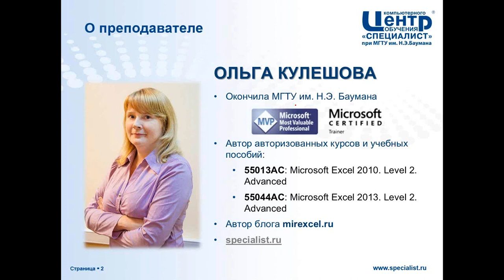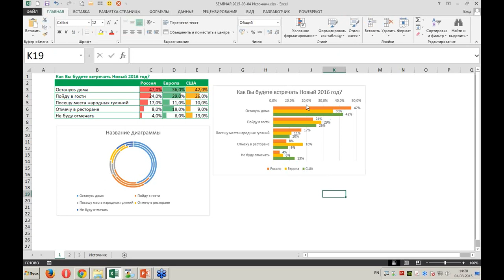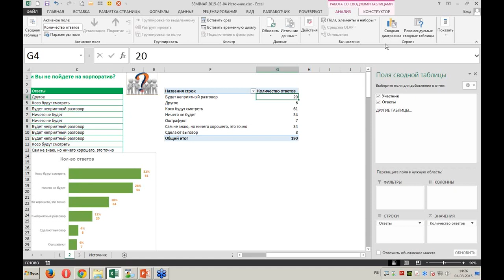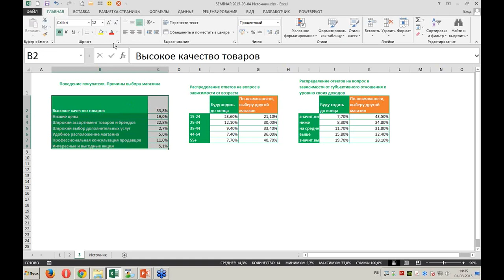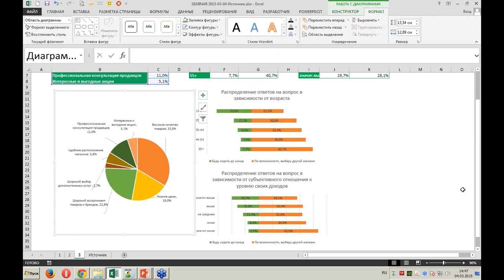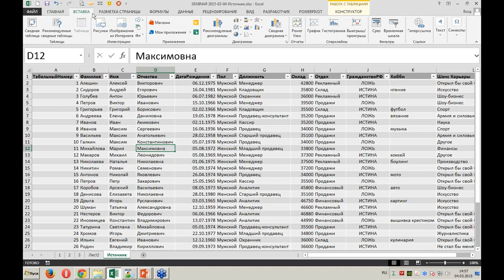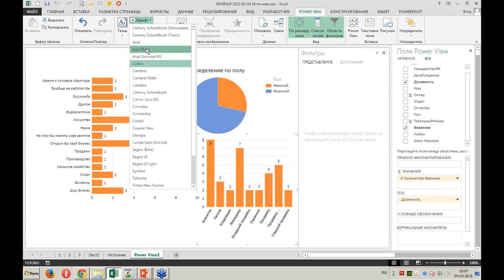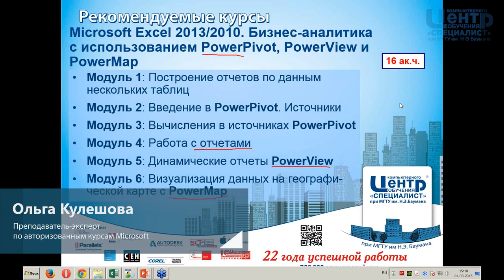Анализ и наглядное предоставление результатов опросов в Microsoft Excel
В рамках данного семинара затронуто несколько инструментов Microsoft Excel, позволяющих создавать итоговые отчеты не только в табличном, но и в наглядном графическом виде. Рассмотрены средства по визуализации: условное форматирование, диаграммы, отчеты Power View.